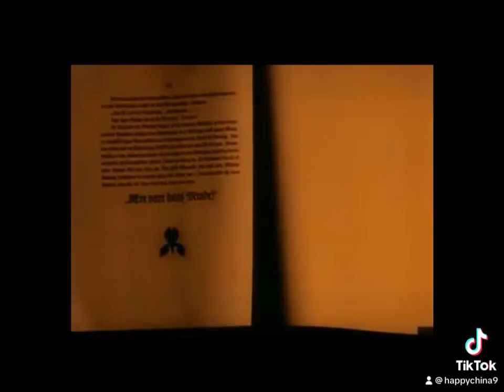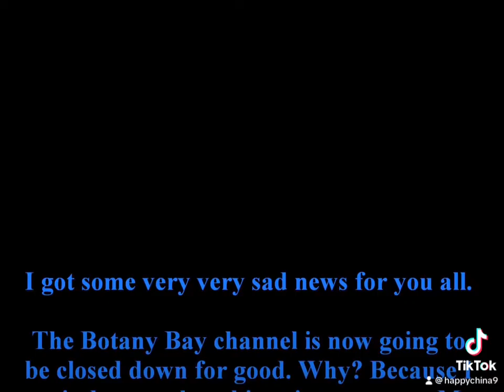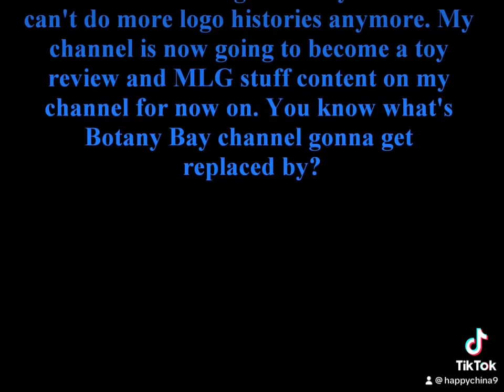Nordisk Films Logo History